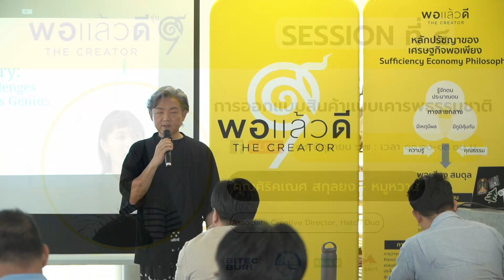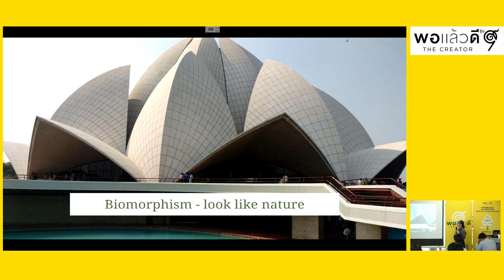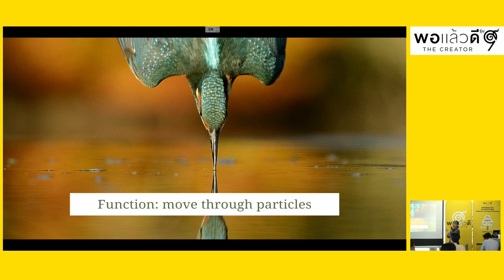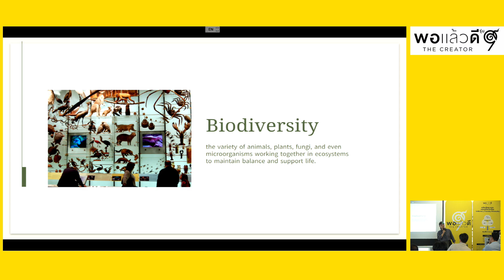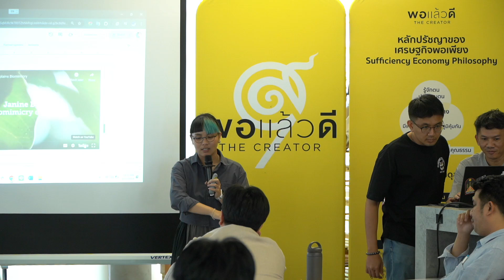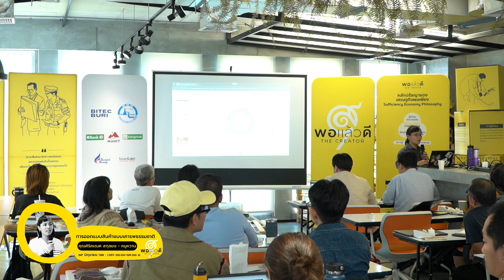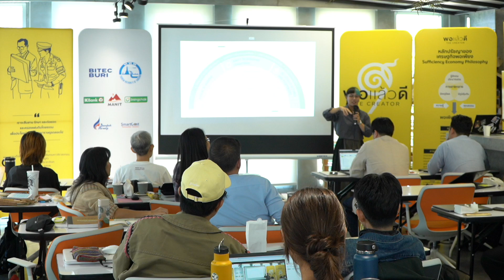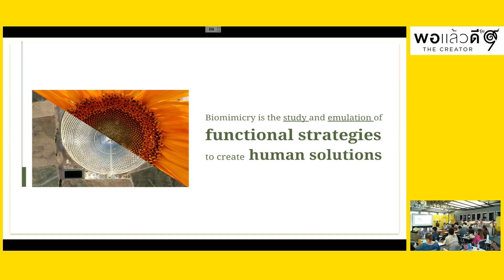การออกแบบสินค้าแบบเคารพธรรมชาติ คุณศิริคเณศ สกุลยง หมูหวาน 19 June 2024